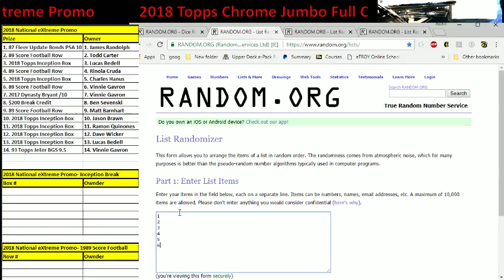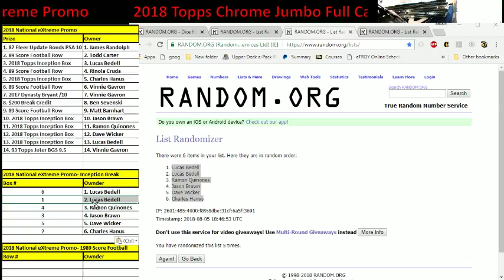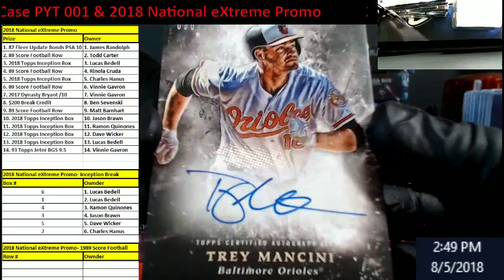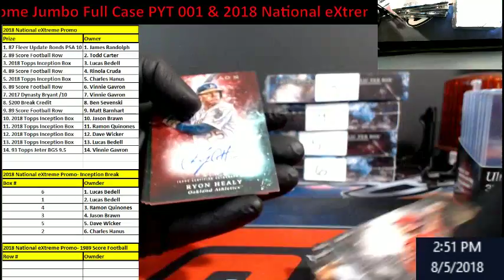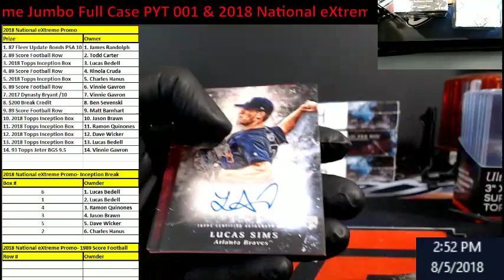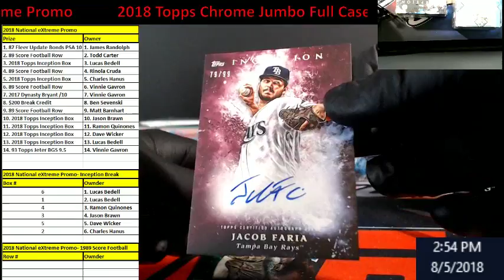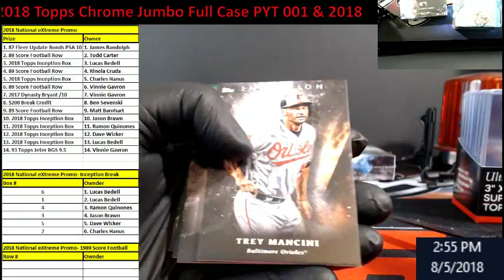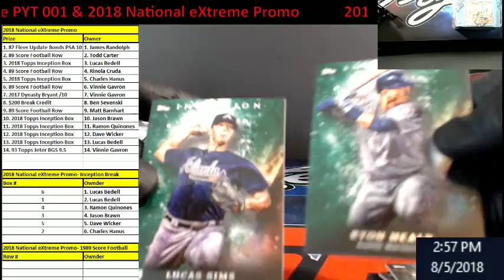2018 National eXtreme Promo 2018 Inception Baseball Boxes